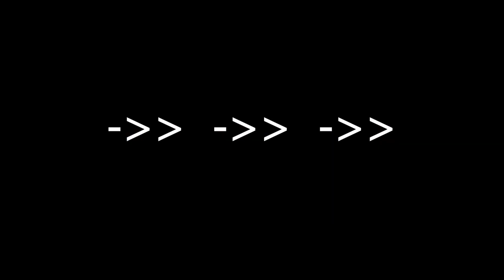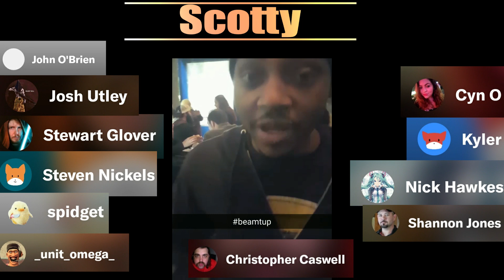Apple's iOS Hates Words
IOS has years of dicey history with words, and its stability is now arguably less questionable than Android...